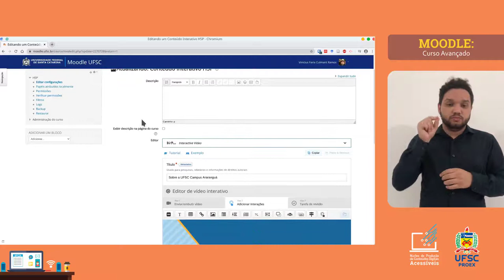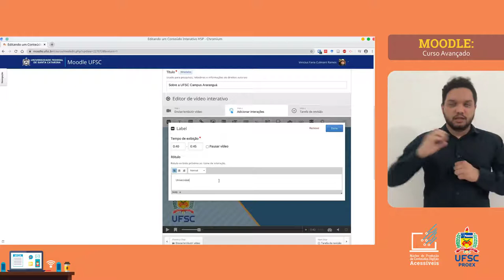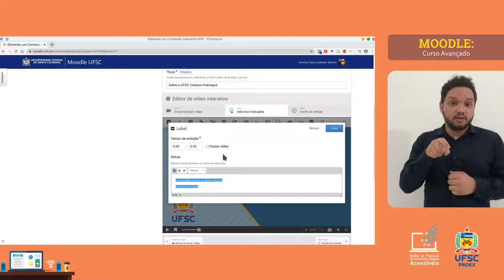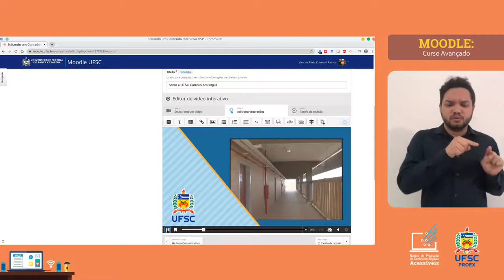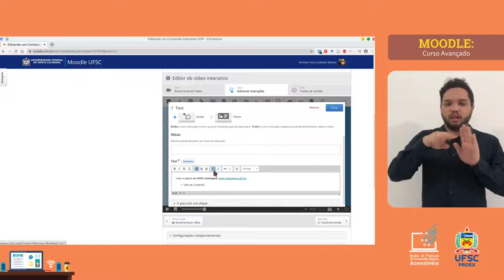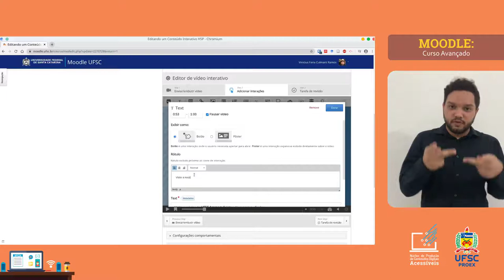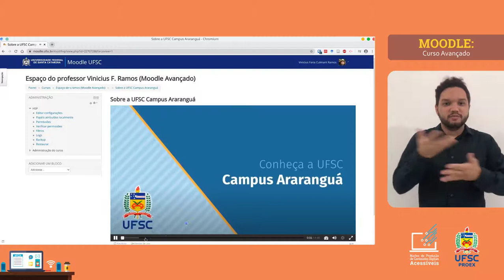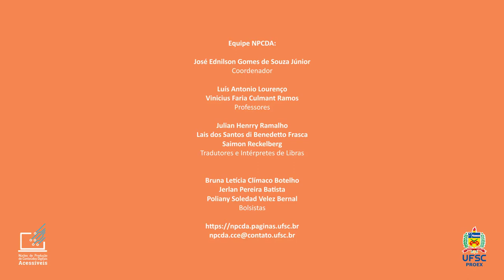2. MOODLE AVANÇADO: H5P - Rótulo e Texto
Já conhece a atividade H5P, chegou até o vídeo interativo? O que falta agora? Não se preocupe, neste vídeo vamos te ensinar dois recursos chamados Rótulo e Texto pra deixar o seu vídeo bem legal, vem com a gente!